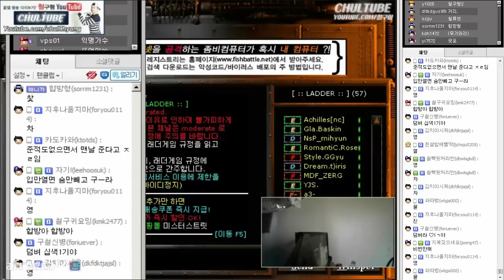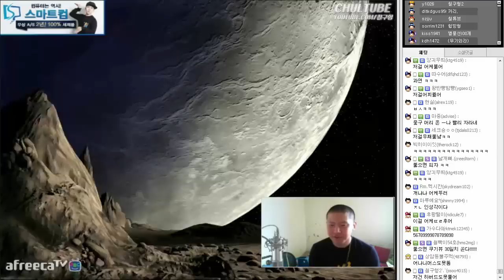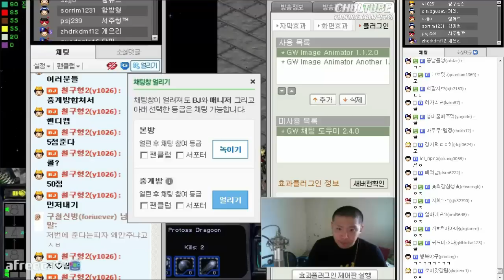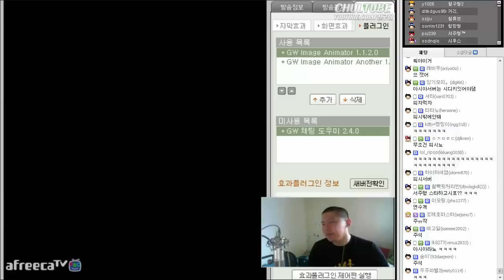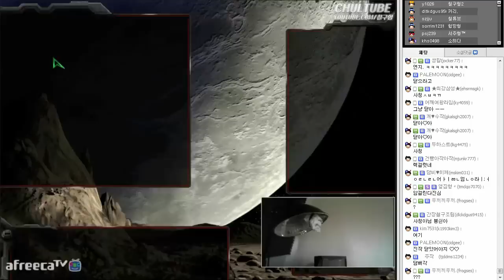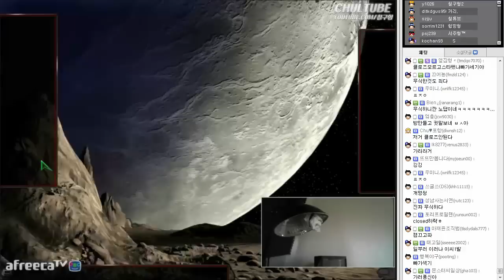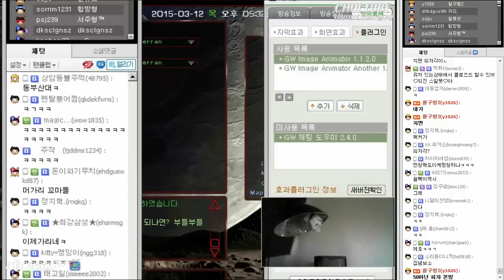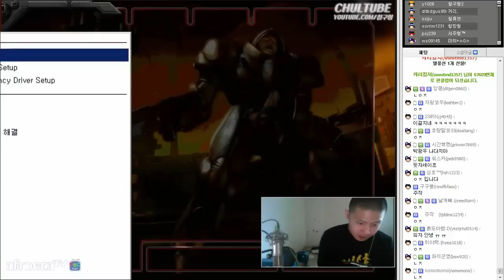[철구 StarCraft] 시청자와 함께하는 토너먼트 컨트롤 (15.03.12 방송)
철구 vs 시청자, 피자를 걸고 함께하는 토너먼트 컨트롤!